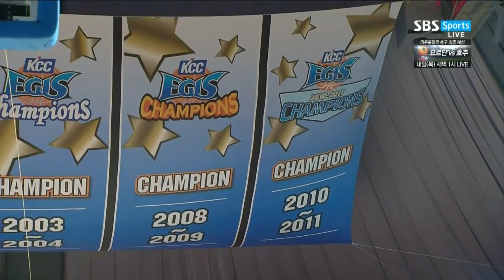NO207 20150120 KCC 오리온 2쿼터 저용량